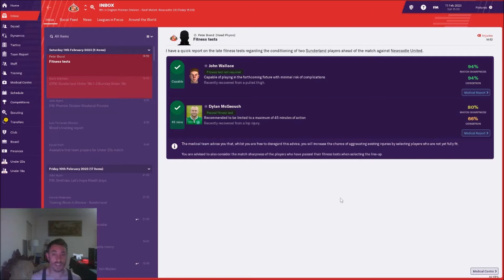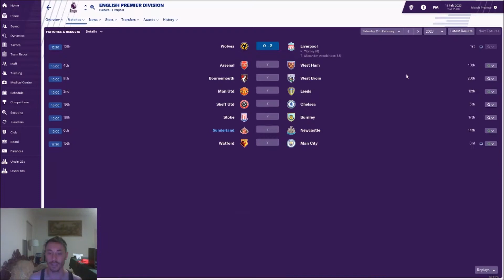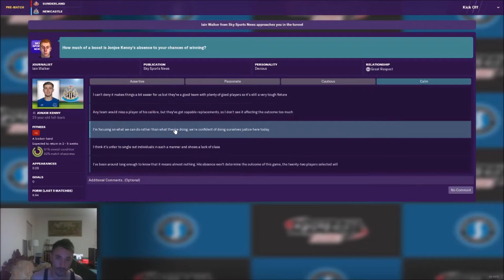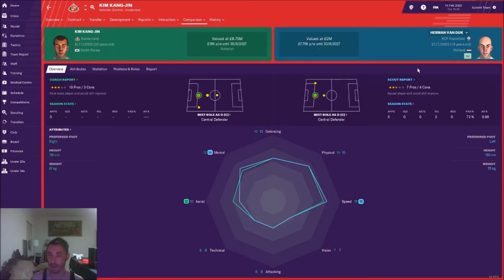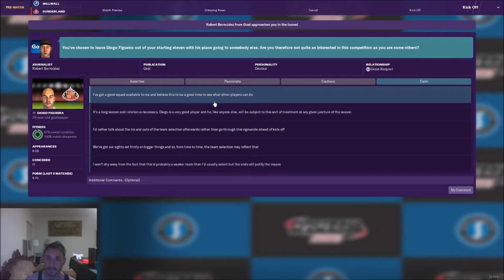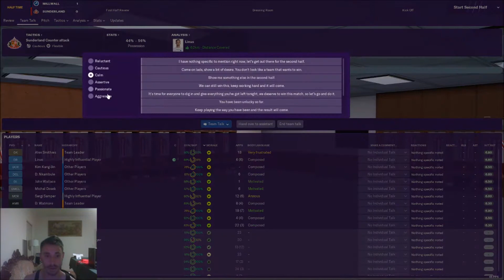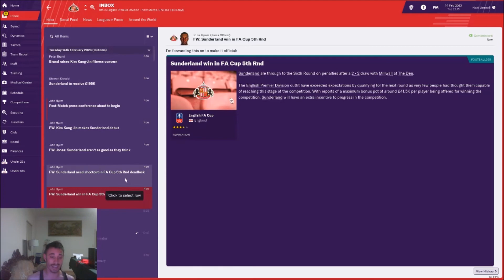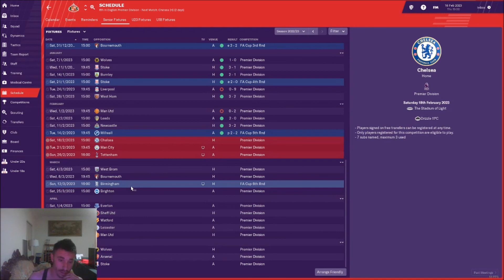Fm 19 Bright Lights EP 44 Derby day and fa cup 5th rd double header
DERBY DAY, 5th rd fa cup vs  millwall IS GONNA BE A CRACKER